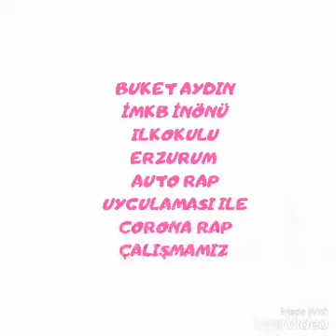Buket Aydın İmkb İnönü İlkokulu 4/A Sınıfı/ERZURUM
İngilizce Atölyesi / Corona Rap Etkinliğimiz